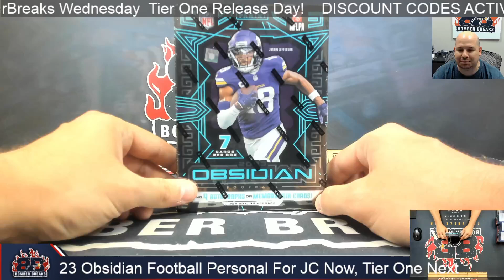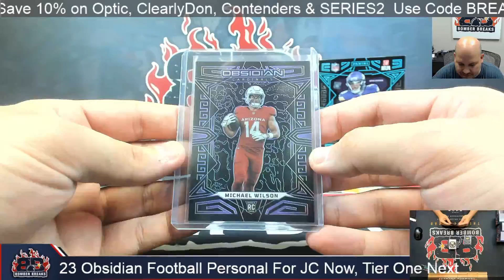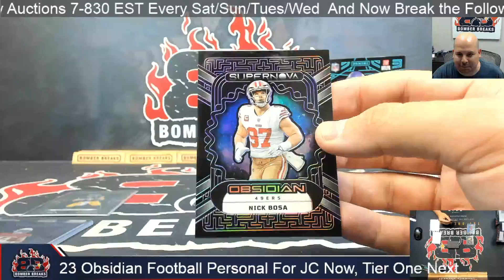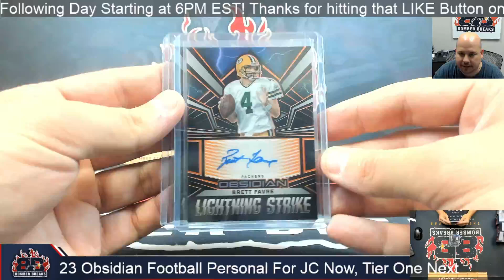2023 Panini Obsidian Football Personal Box 2 For JC 7 3 24